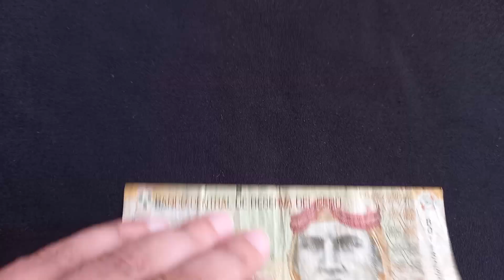PERU 10 Nuevos Soles (2013) | Banknote Encyclopedia